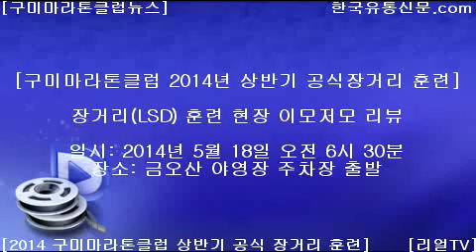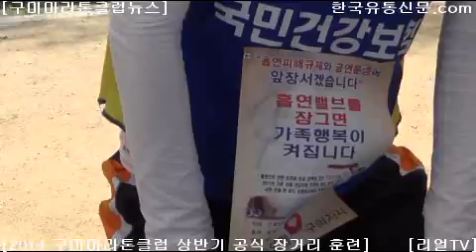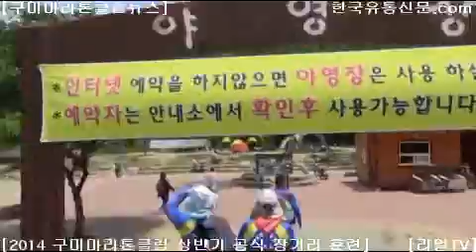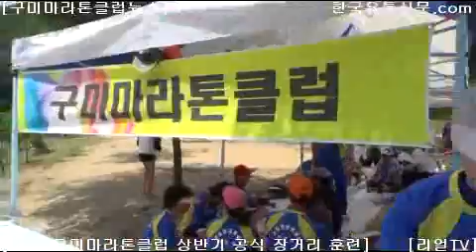구미마라톤클럽 2014년 상반기 공식 장거리(LSD) 훈련 현장 리뷰(1)